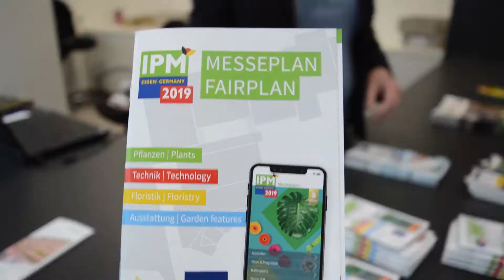IPM Essen 2019: let's have a tour together!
Il nostro punto di vista tra gli stand e i padiglioni della Fiera internazionale del verde di Essen, tra fiori e piante di tutto il mondo